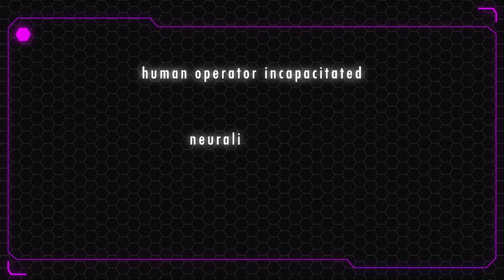Impossible Rescue - BCU MSc Sem 1 Group Project (Programmer)